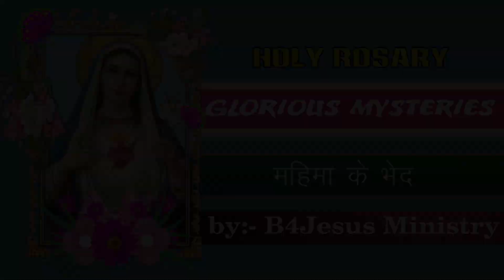महिमा के भेद || 13 DEC 2023 || B4JESUS WORSHIP MINISTRIES